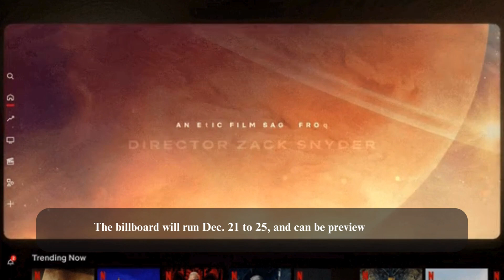‘Rebel Moon’ to Take Over Netflix’s Homepage With Cinematic Billboard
The streamer also moves up the debut of Zack Snyder's new movie to the night of Dec. 21. Zack Snyder’s Rebel Moon is arriving a smidge earlier than expected. Netflix is eventizing the release of the filmmaker’s upcoming sci-fi fantasy epic, moving up the release date and having the movie make a splash on the streamer’s homepage with a new special cinematic billboard.

Rebel Moon: Part One – a Child of Fire will now premiere on the streamer at 7 p.m. PT on Dec. 21, hours earlier than its scheduled Dec. 22 debut.

And for the first few days, audiences will be treated to a cinematic digital billboard that will take over the streamer’s homepage around the world. The billboard will run Dec. 21 to 25, and can be previewed below.